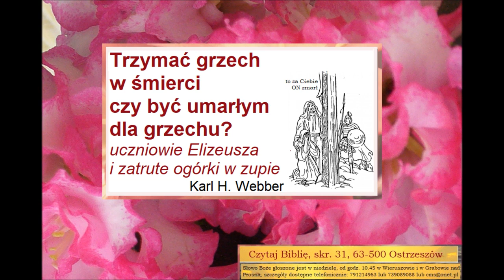Czego uczy mnie Biblia o byciu umarłym dla grzechu, mąka wsypana do zupy B067 Zielone Niwy